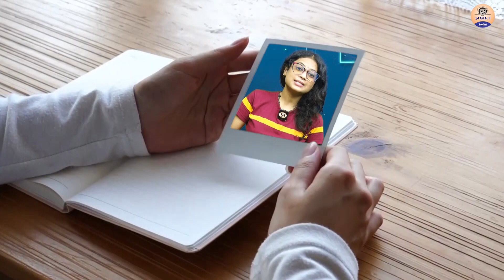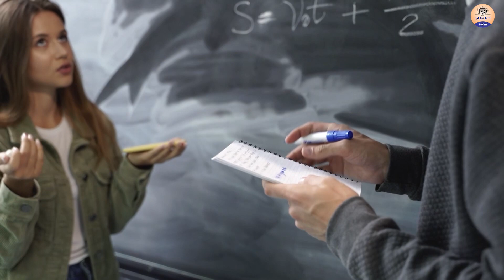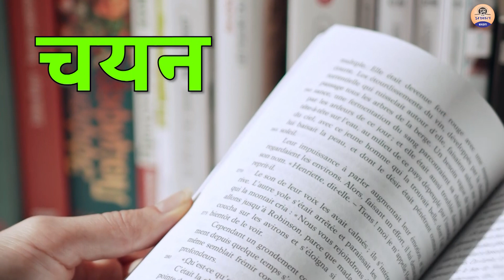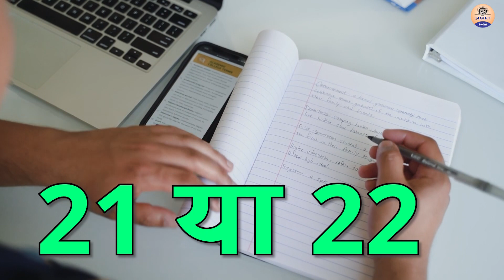UPSC 2023 : UPSC की तैयारी किस उम्र से शुरू करें || Best Age to start UPSC Preparation/ Prabhat Exam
Prabhat Exam. Lets go with the video and find out . UPSC 2023 : UPSC की तैयारी किस उम्र से शुरू करें || Best Age to start UPSC Preparation/ Prabhat Exam

▶ TIMESTAMPS:
0:00 Intro
00:25 Starting
01:10 UPSC 2023 : UPSC की तैयारी किस उम्र से शुरू करें ||
03:20 Best Age to start UPSC Preparation/ Prabhat Exam
06:00 Ending